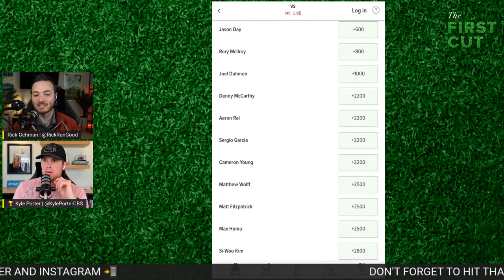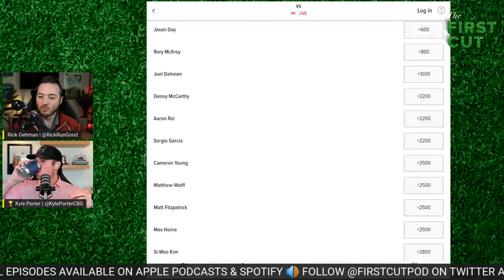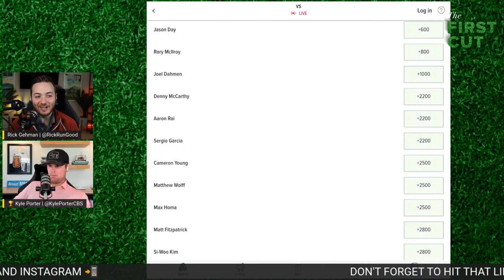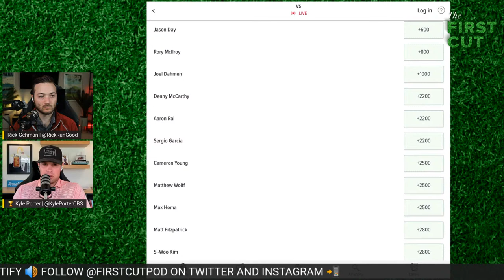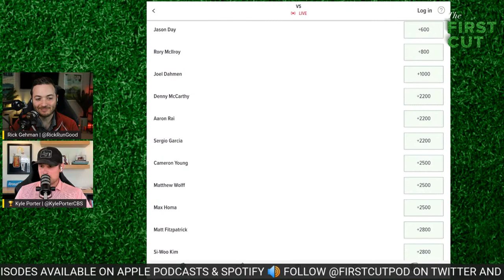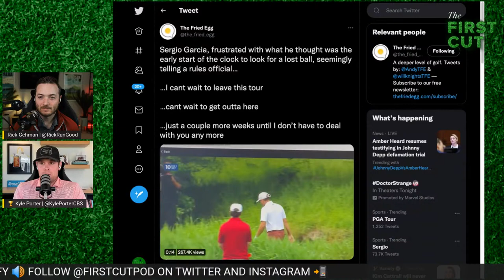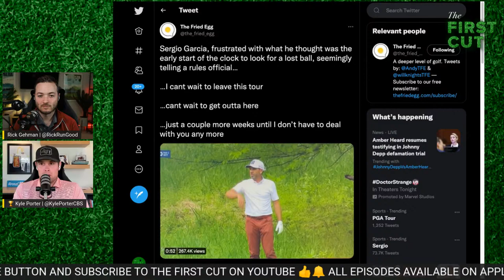Wells Fargo Championship Round 1 Recap, Reaction and Analysis | PGA Tour Golf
Rick Gehman and Kyle Porter breakdown and react to Thursday's first round action at the 2022 Wells Fargo Championship.